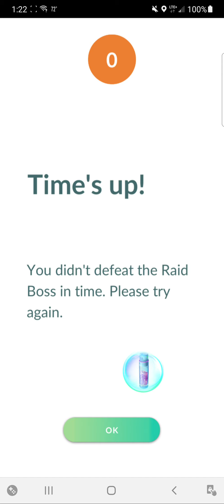Pokemon Go Video Clip #3 (9.19.21) - Danny the Man Parker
Leasburg, Missouri
65535

Thanks